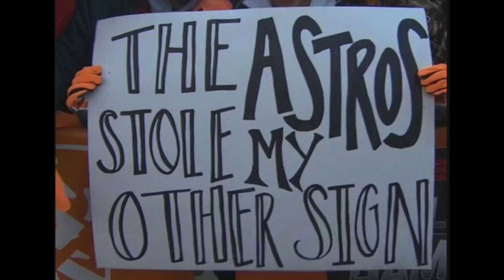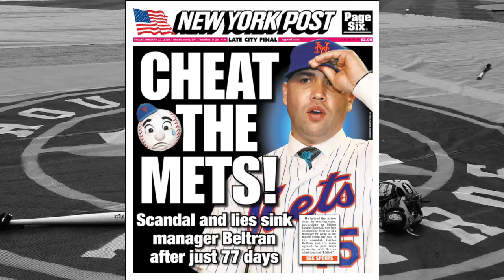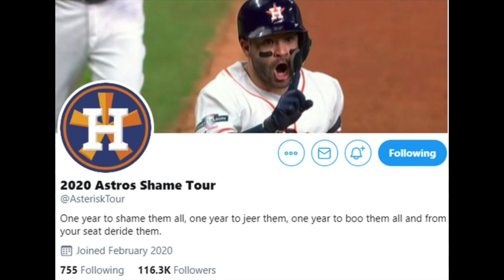I Stole The Sign - A Houston Astros Parody by Steve Pantz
A parody of "I Walk The Line" by Johnny Cash and my take on the Houston Astros sign-stealing scandal.

Lyrics:
I bang a trash can with this bat of mine
I cheated straight from innings one through nine
So now I’m on the unemployment line
The team got fined
I stole the sign

Altuve’s in hot water, yes it’s true
They say he wore a hidden buzzer, shame on you
He still insists, he had a bad tattoo
There’s no deny’n
He stole the sign

As sure as Beltran was the mastermind
It was a lowdown scheme that he designed
He took a job and was forced to resign
How asinine, he stole the sign

We had a way to give the FYI
If it’s a curve or changeup low or high
So when I hit a home run, now we all know why
The bottom line, I stole the sign

I’ve got a fastball aimed at my behind
I have disgraced our national pastime
I read the insults people post online
The blame’s all mine, I stole the sign

*All images, gifs, memes etc are screengrabs from the internet. I do not own them.